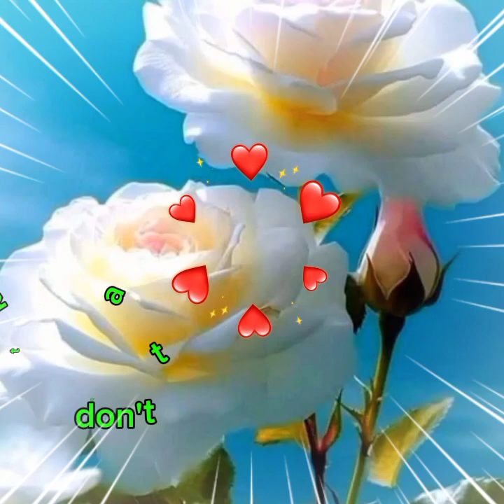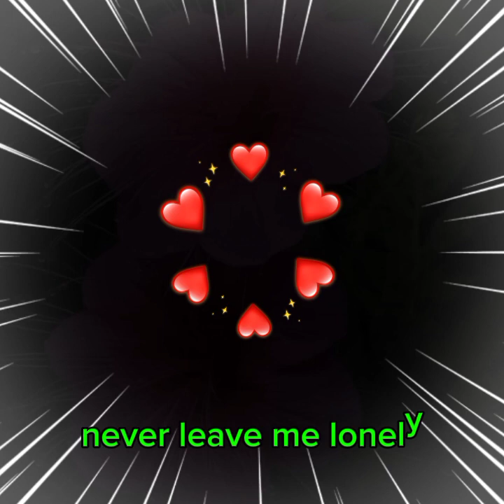LET IT BE ME with lyrics LOBO